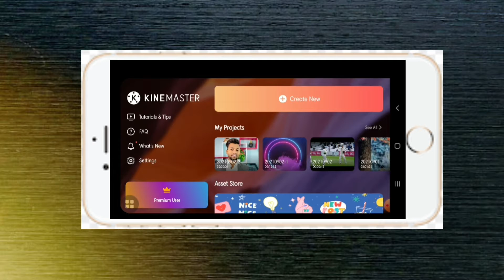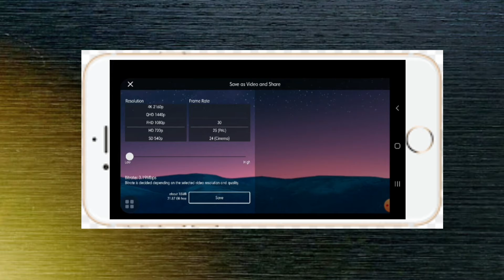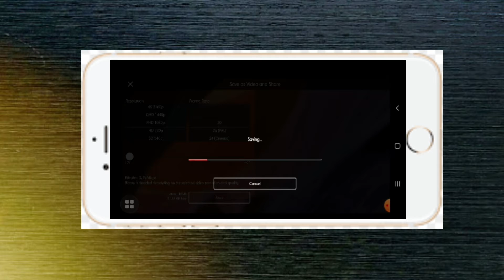kinemaster se video export nahi ho raha hai / kinemaster se video export kaise kare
Yadi aap ka kinemaster se video export nhi ho raha hai to hamare is video ko dakhiya aap ki video kinemaster se export ho jayagi yadi hamari yha topic aapko pura samaj me aa jaya to hamare channel ko please like our subscribe our comment my channel our ball icon press karna na bhule danyvad dosto milata hai agli video.

Shopping links

Camera image
Camera quality
Camera photo
Camera screen
Camera photo
Camera new
Camera 2021
Camera name - dslarecamera nikon 3500d

My editing aap links